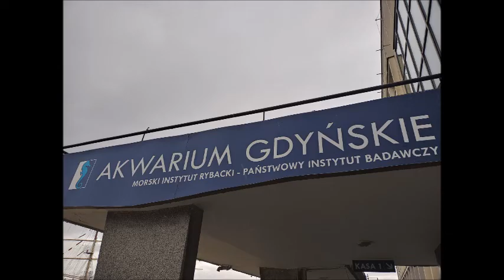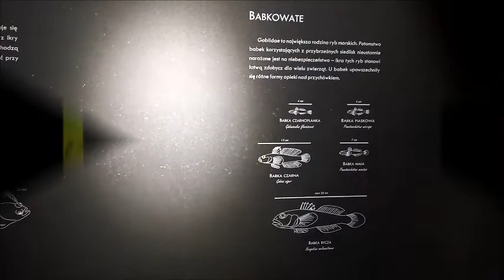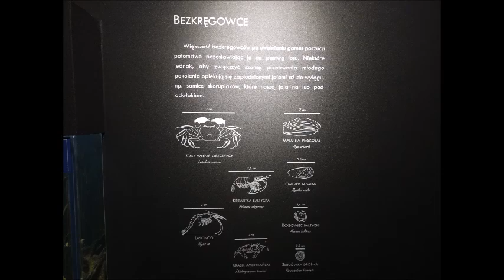AKWARIUM GDYŃSKIE - z wizytą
Listopad 2021